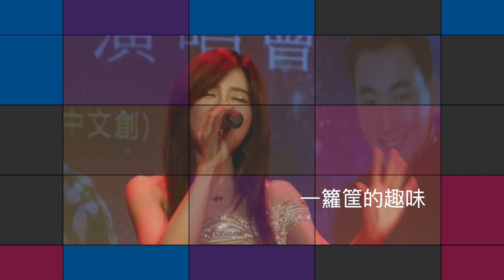星奇大亨通 -【美食篇】 Vino Vino Cafe (徐亨&棠星琪 主持)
由金鐘影帝 徐亨 和 超人氣創作女神 棠星琪 為大家推薦介紹一家平價的歐式精緻餐食、義麵排餐、咖啡輕食啤酒...等等， 有開放式空間，舒適舒服的氣氛，不論是獨自前來或與好友同行的您，都能夠在這享受悠閒愜意的美好「食」光！

片尾歌曲：重新來過 (作詞．作曲．演唱：棠星琪) 即將發行

各位鐵粉好友們大家好：
由 金鐘影帝徐亨& 創作女神棠星琪 聯手主持！

⭐廣告宣傳、冠名置入：請私訊　星奇藝 TV 小編⭐

您我的最愛 星奇藝TV 帶